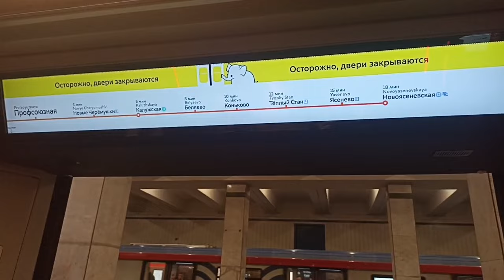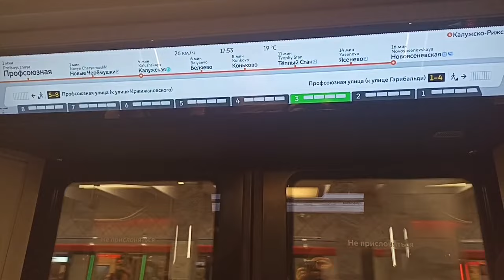Калужско-Рижская линия. От Академической до Профсоюзной.